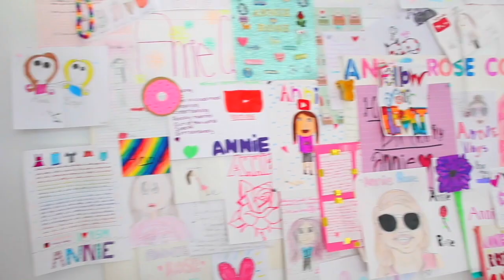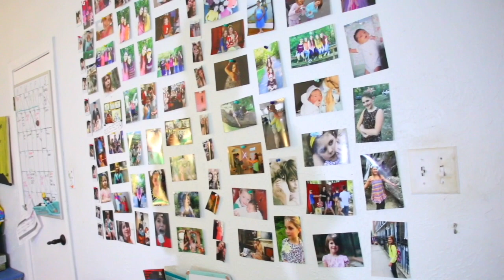My Sister is MOVING IN! Becoming an Interior Designer part 1! BEFORE and PLANNING 5 rooms!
This is BIG NEWS guys - You know how I love to re-do my bedroom? Well, just wait, I am becoming an Interior designer for my whole apartment - why? My sister, Laura, is moving into the apartment with me! I get to design not only her bedroom, but mine (yes, again!) and move my studio. And a back to school homeschool room and kitchen. It is going to be amazing! I am going to transform the whole apartment into our own amazing space. And I have to do this all before we go BACK TO SCHOOL! What? A Challenge!

See Lily's room and guess who is NEXT on the list after I have done the apartment? Yes, even Lily and I are planning to re-do her pink room!! Shhh, so much going on here!!

Annie's equipment:
🎥CAMERA Canon 7GX
🎥CAMERA Canon 70D

💥ANNIE ROSE Summer POSTING SCHEDULE:
Wednesday - vlog 9am CST
Thursdays - Lifestyle 9am CST
Fridays - Vlog 9am CST